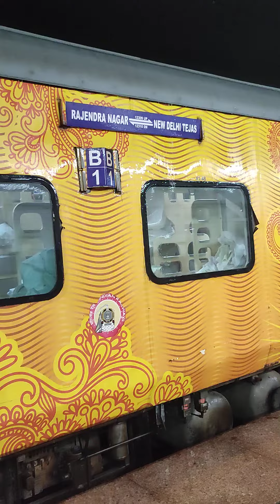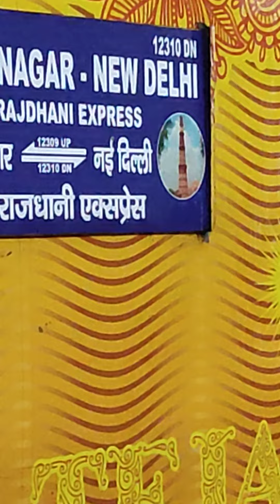3 September 2023